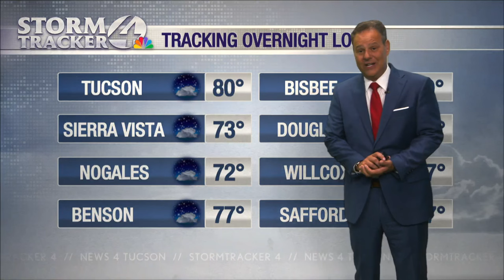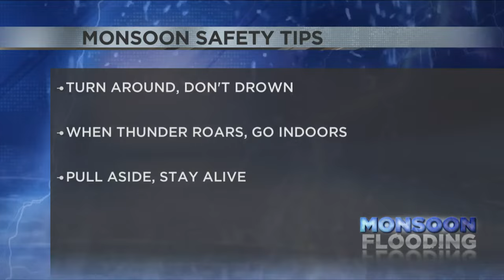An uptick to storm coverage begins this weekend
Monsoon storms are expected to be on the rise as we head into the weekend and beyond.